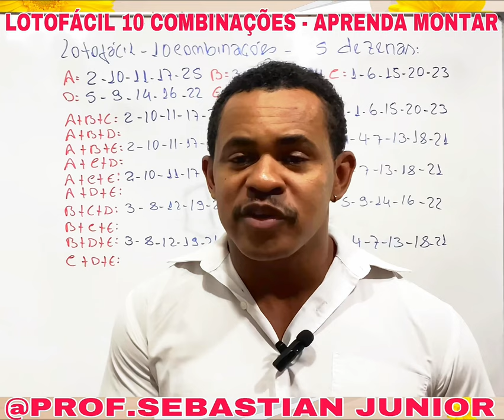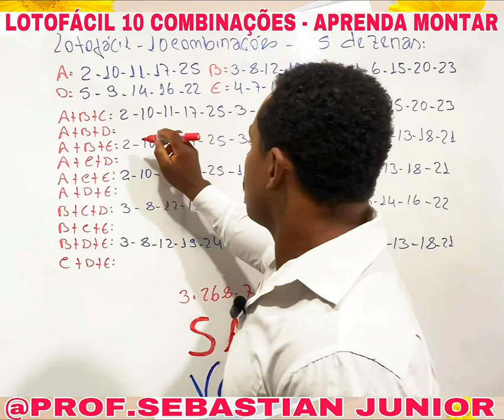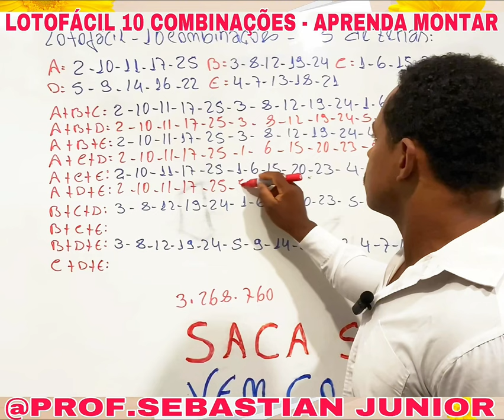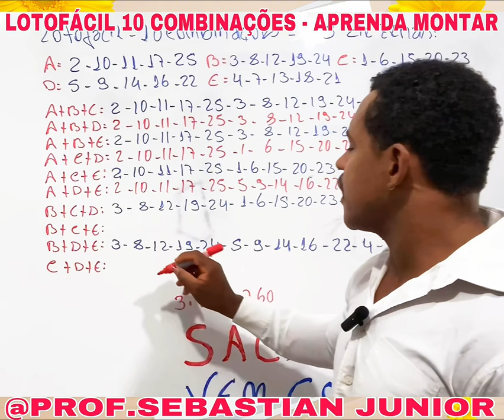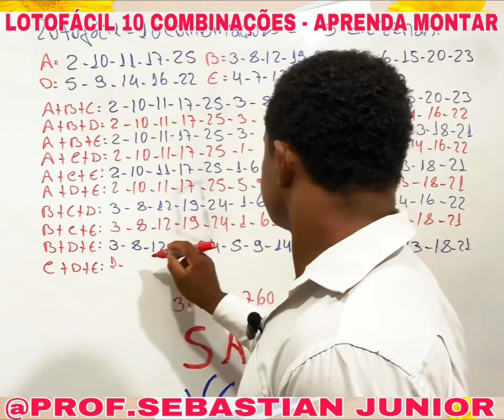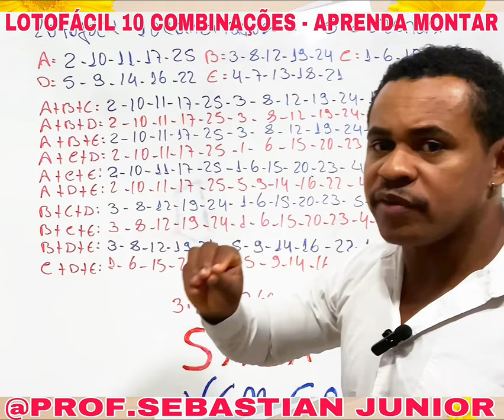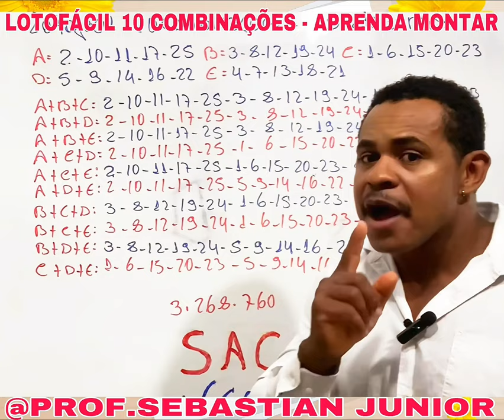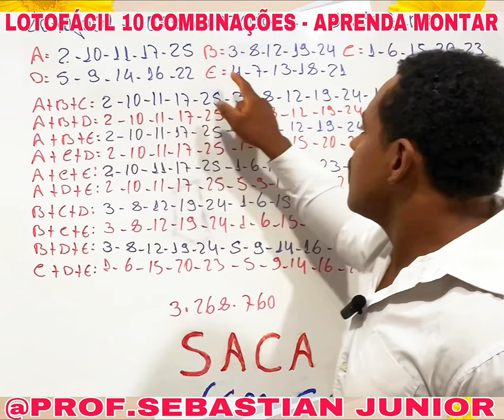LOTOFÁCIL - COMO GANHAR - 10 COMBINAÇÕES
LOTOFÁCIL - APRENDA COMO GANHAR .